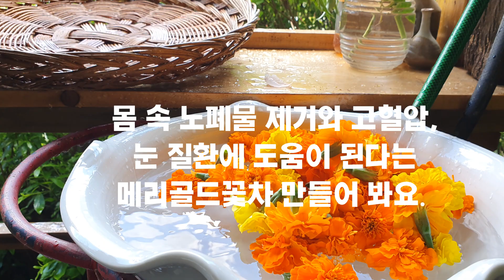메리골드 꽃차를 마시는 날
하루 일을 끝내고 차 한잔을 마시는 시간.
오늘은 루테인 성분이 많아 눈에 좋다는 메리골드꽃차를 마셨어요.
메리골드꽃차 덖는 영상도 함께 올려요.
꽃차는 어느 부분 부분 중요하지 않은 게 없지만
마지막 수분 확인하는 과정은 꼭 필요해요.
그 과정은 3분 5초 정도에 있어요.
꽃차는 덖는 사람에 따라 방법이 다르니 참고만 하시면 됩니다.